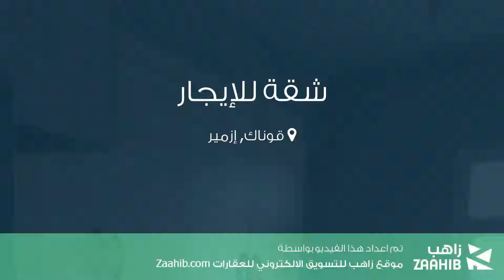شقة للإيجار في شارع 274- سوكاك, قوناك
تفاصيل العرض:-

رقم: 2914133

ميزات:-

2 الغرف, 1 غرف أخرى, 1 عدد دورات المياه, 4 عدد الأدوار, 2 رقم الدور, 1988 سنة البناء, كهرباء, انترنت, مطبخ مجهز, سكني, صالة